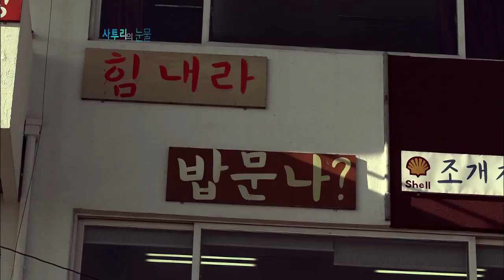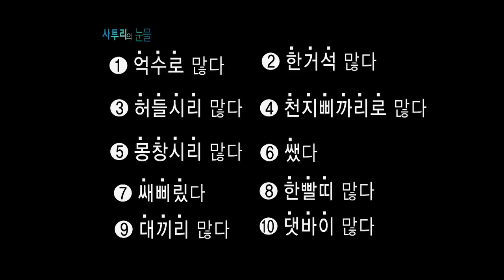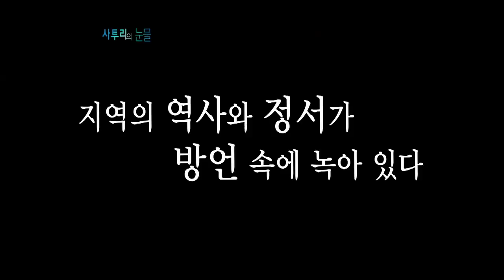경상도 사투리 씨부리다 출생의 비밀..외래어에서 온거? 순우리말? _사투리 말싸미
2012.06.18 방송 '사투리의 눈물' 중